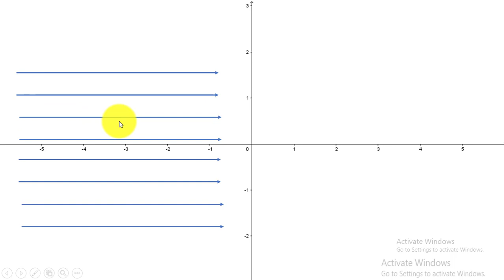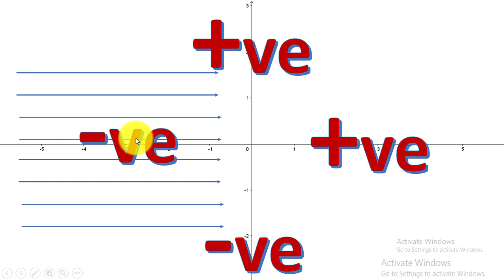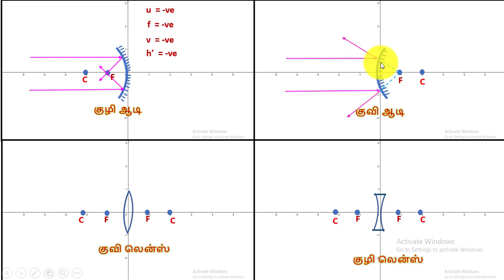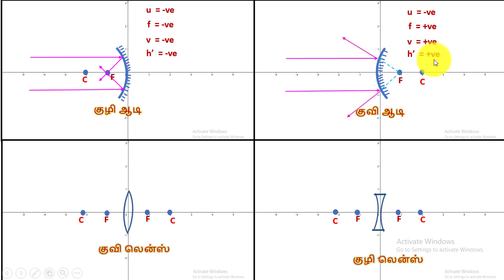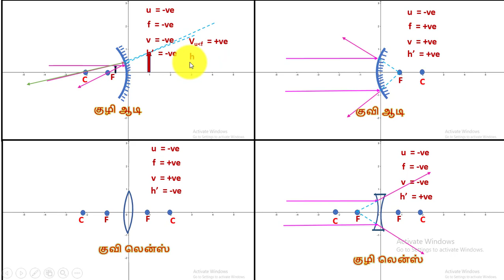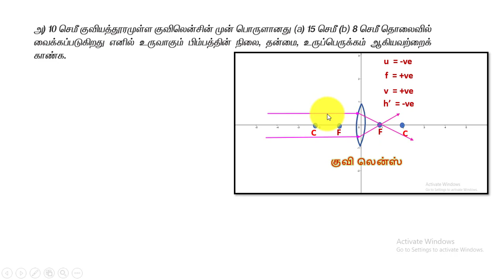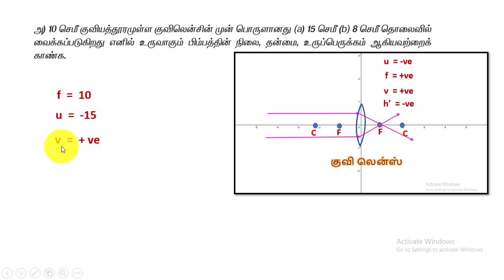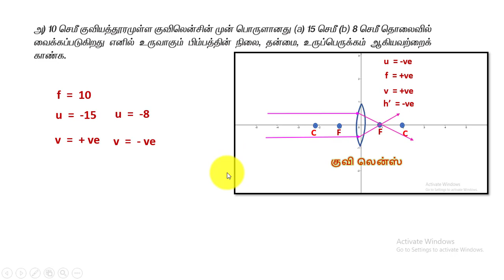ஆடி, லென்ஸ்..u,v,f க்கு எப்படி -, + போடுவது?